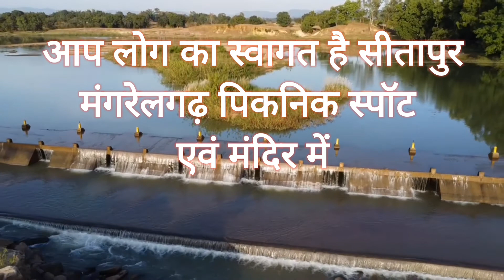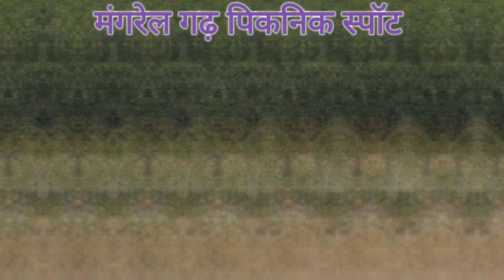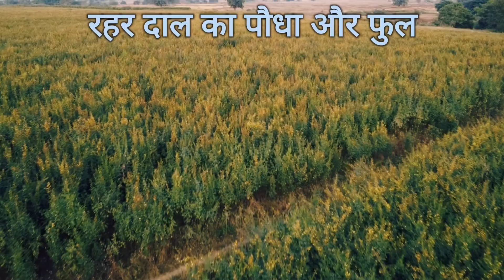Mangrelgarh Sitapur Picnik spot ll मंगरेलगढ़ देवी dailyvlogs @@praveenmahanandevlogs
Mangrelgarh Sitapur Picnik spot ll मंगरेलगढ़ देवी dailyvlogs @‎Praveen Mahanande Vlogs

मंगरेलगढ़ का पिकनिक स्पॉट सीतापुर
बहुत ही फेमस है यहाँ का पिकनिक स्पॉट बहुत दूर दूर से आते हैं यहाँ पिकनिक मनाने।